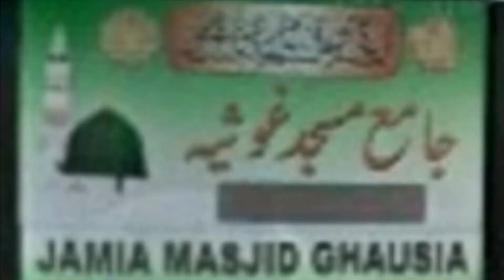Iftar dinner organized at Jamia Masjid Ghousia in Sheffield | Dunya News UK